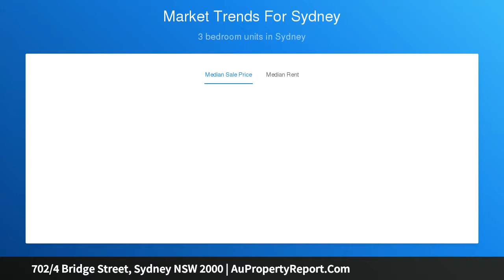702/4 Bridge Street, Sydney NSW 2000 | AuPropertyReport.Com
702/4 Bridge Street, Sydney NSW 2000
Property Type: apartment
Bedrooms: 2
Bathrooms: 2
Car Space: 0
Easy-care apartment living